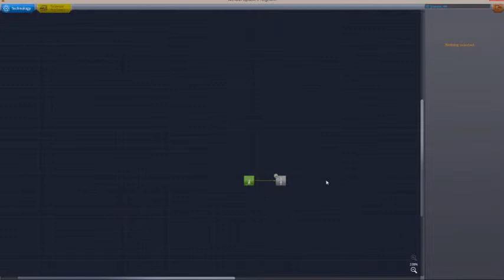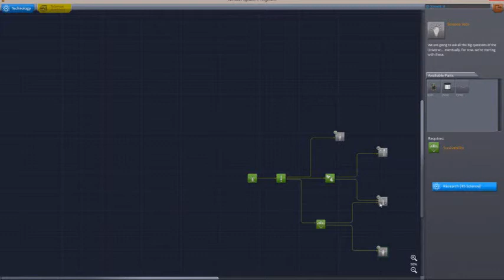Zombies in Space Episode 1: Roll Out the Kerbals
Roll out the Kerbals!
Kerbals are Zombies with flickers of intelligence. They are now looking upward for more snacks.
Jeb, Bill, and Bob roll out to the main complex.
A rocket goes up and it comes down.